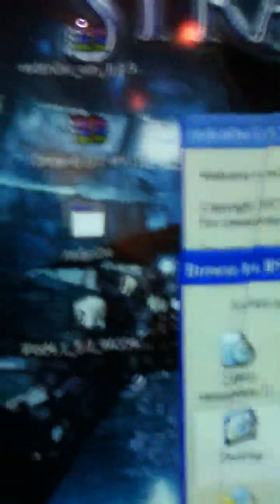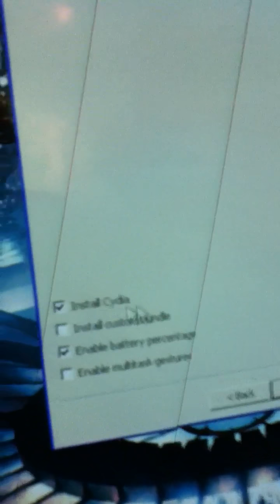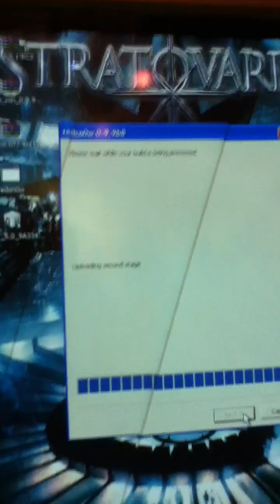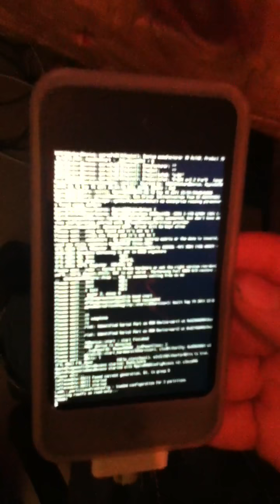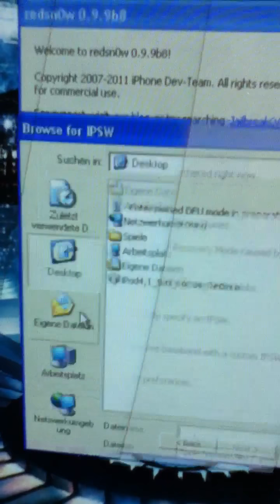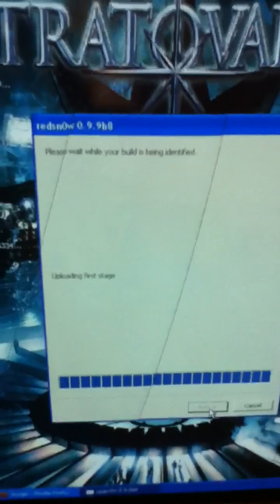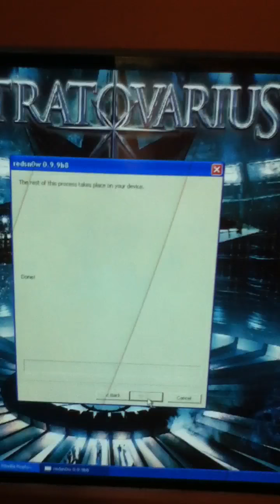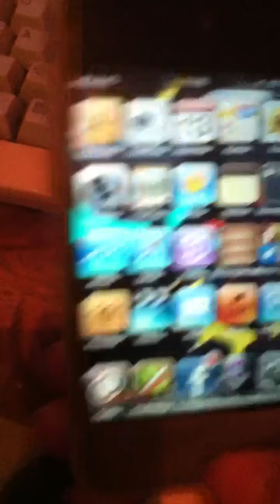iPod Jailbreaken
In dem Video jailbreak ich einen iPod Touch.